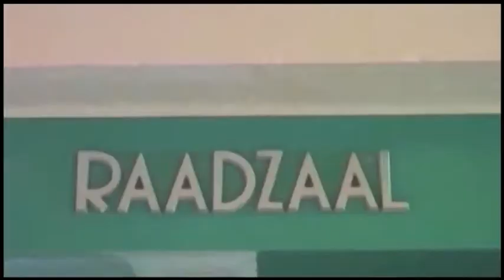Politiek Cafe Hilversum- 8 oktober 2013- deel 1